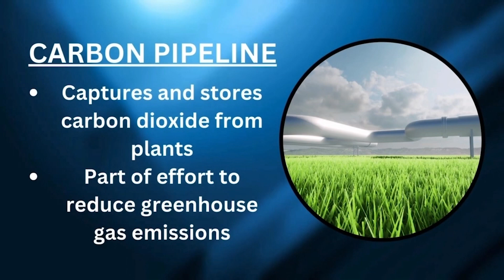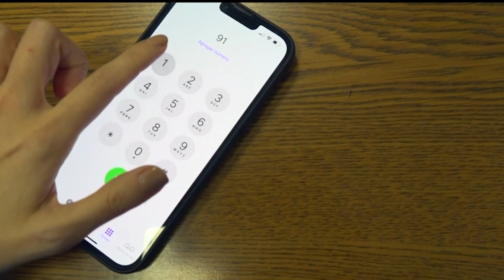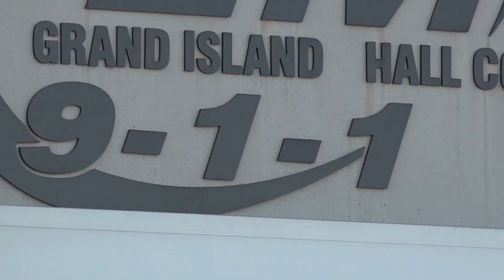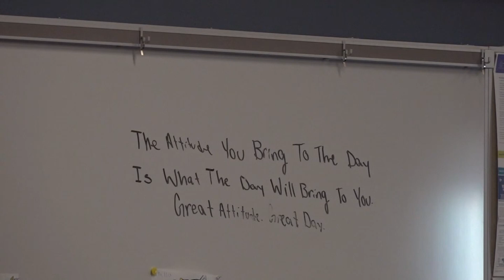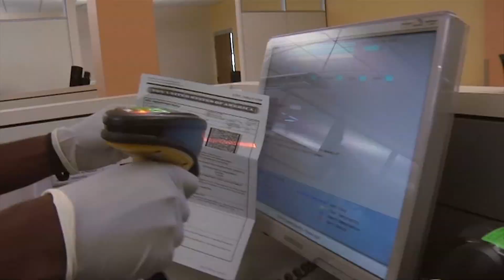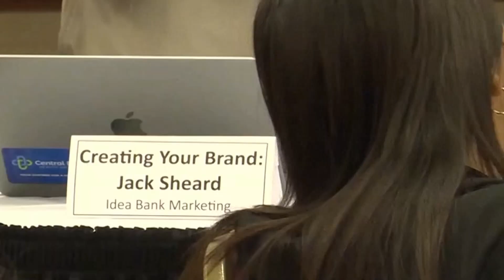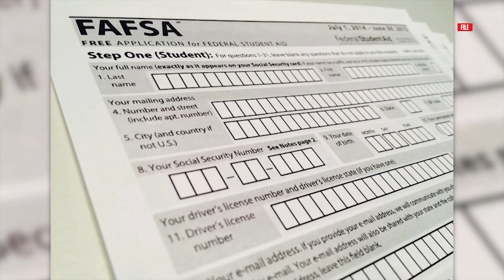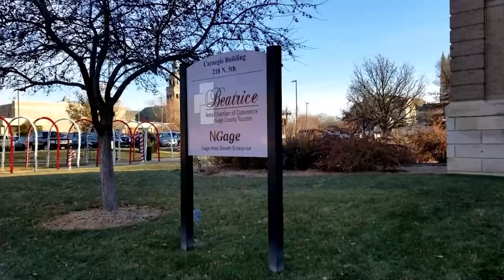Statewide Headline NEWS | February 21st, 2024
Top stories from across Nebraska

Double Homicide in Bloomfield